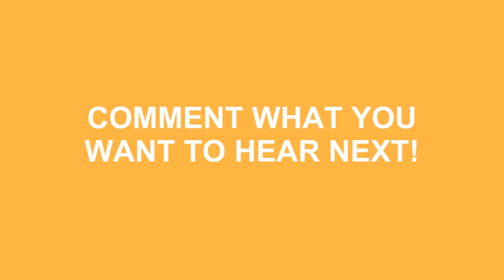How To Say Hard In Spanish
Do you want to look cool? Great! Learn how to say How To Say Hard In Spanish correctly with Speak Much How To Pronounce videos.